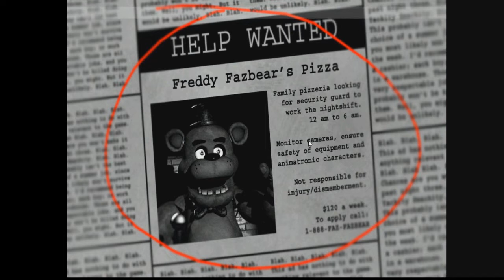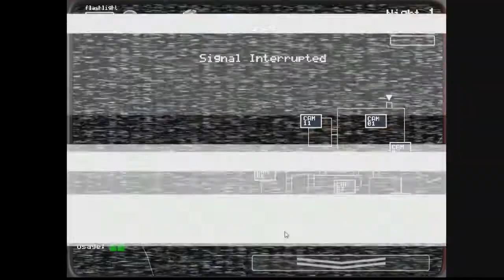a chica não cai mais no truque da mascara, jogando fnaf ultimate edition #01